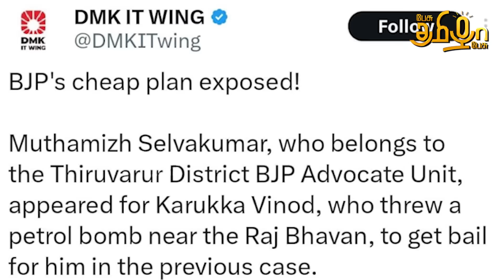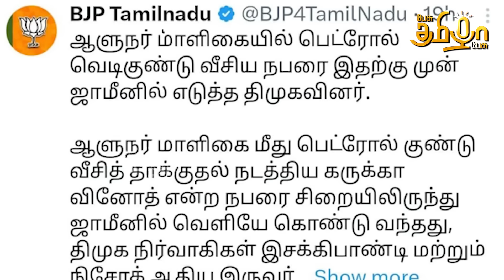திராவிடத்தை விளக்கிய முதல்வர்.! | பதிலளிப்பாரா ஆளுநர் ? | Ippadi Pandreengalema | Pesu Tamizha Pesu